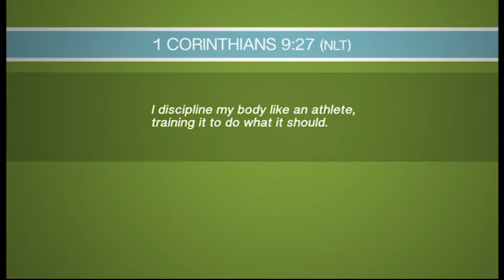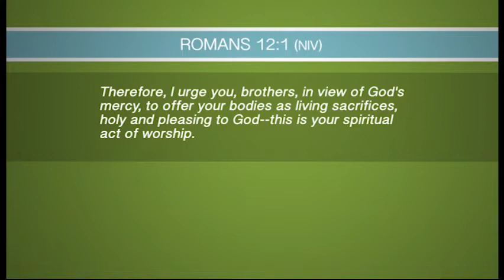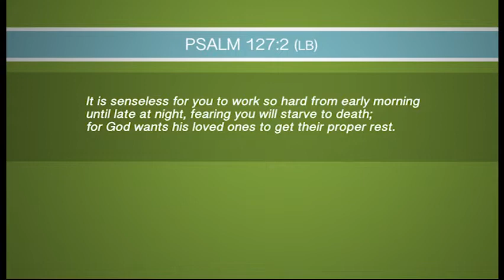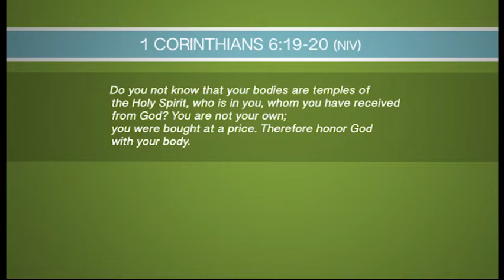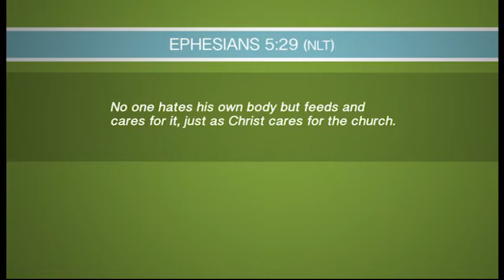Daniel Plan - Session 3 || Fitness - Strengthening Your Body